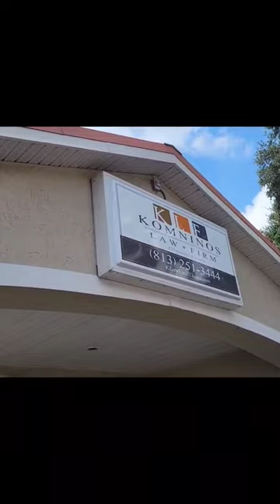Lawyer's office building wash in Tampa FL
Myself and my buddy Steven Ansaldi collaborated on this lawyers office building wash in Tampa FL.